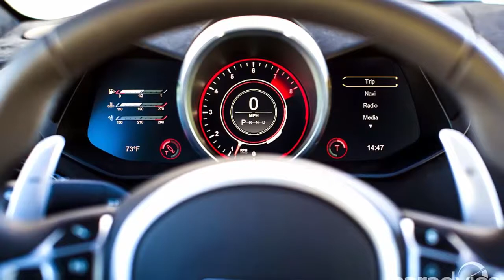2018 Aston Martin Vantage review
The all-new Aston Martin Vantage is likely the most important car the British company has ever built. It’s also as far removed from the car that it replaces as could be possible, sharing only its door handles.

The Vantage is Aston’s true sports car for the ‘masses’. Well, those highly fortunate masses that can afford a roughly $300,000+ sports car. Like its predecessor, it competes with the likes of the Porsche 911, Audi R8 and Mercedes-AMG GT S. It carries forward its front mid-mounted engine, rear-wheel-drive set-up, and is finally offered with a proper automatic (manual on its way). It also utilises one of the best engines in the business, the AMG-sourced twin-turbo 4.0-litre V8.

It’s unusual for us to send two journalists to a car launch, especially one as exclusive as an Aston Martin event in Portugal, but reviewing the new Vantage is a special experience for both authors here. It’s a car that in its previous incarnation was a favourite of ours for many years, helped by its gorgeous styling, unbeatable engine note and driving dynamics that are – even 12 years after it first came to light – hard to match. But it also wasn’t perfect. I should know, I own one.

Tony, on the other hand, owns a Porsche 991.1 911 Carrera S, the segment benchmark for the Vantage. Between the two of us, we have driven every competitor to the new Vantage extensively, so if there were ever going to be people qualified to pass judgement on a car, you've got it right here.